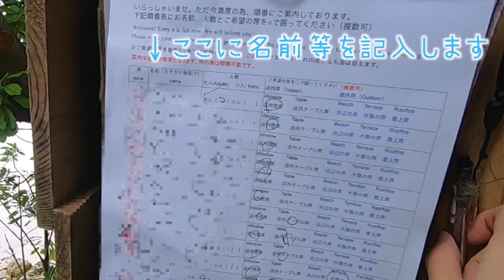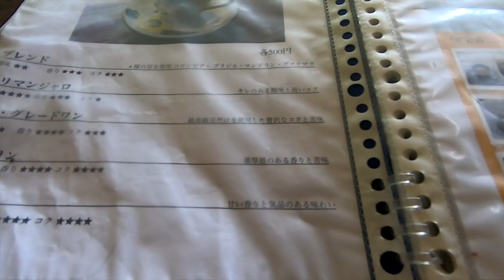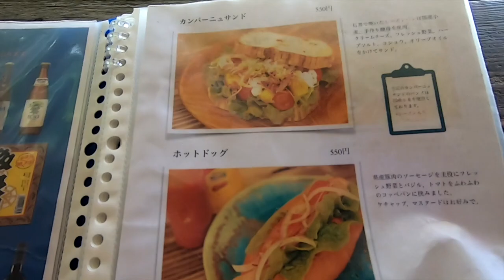沖縄人気No.1のインスタ映えカフェへ行ったら絶景で大感動！超オススメ！【浜辺の茶屋】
レインボーの琥珀糖を作ってみたよ🌈

Saori💙